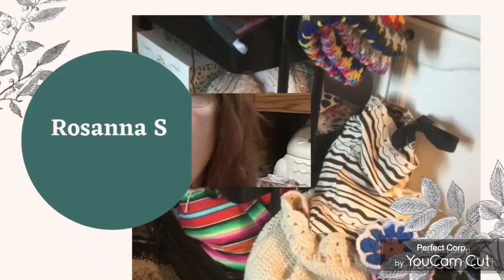crochetwipslide Slide Show (pun intended 🤭😁) | Winner Chosen | Shout Outs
Happy birthday, June 28th, Setta!
Happy podiversary, June 28th, Setta!

More channels that entered this challenge by either posting pics or posting a video in my Facebook group:

Crafty Yarn Owl with Darla

Darla Hunter
Maryland Postal Outlet
Winnipeg, MB.
R3G 0M0
CANADA

Darla